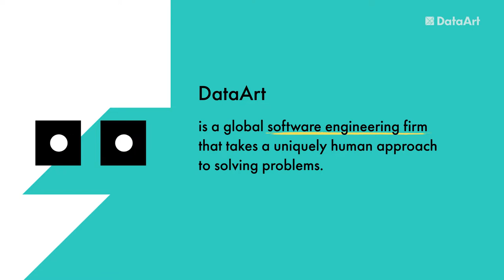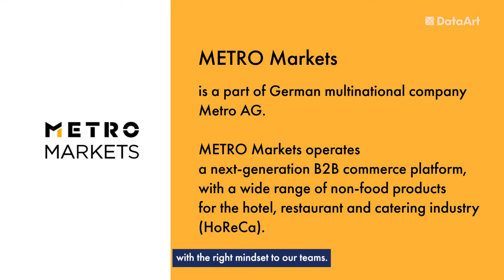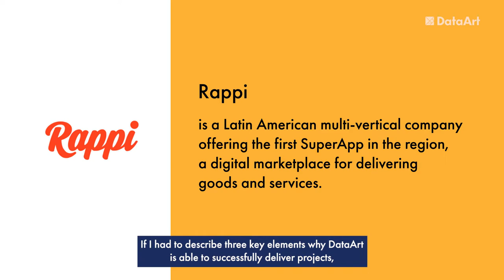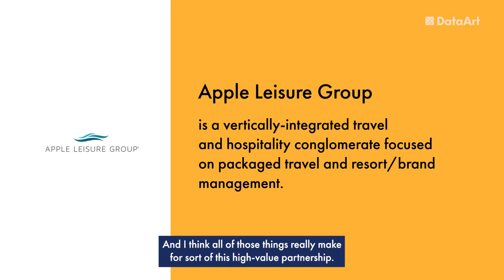Why Our Clients Chose DataArt as a Technology Partner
At DataArt, we integrate our engineering excellence with deeply human values to form lasting client relationships. This helps us deliver high-value, high-quality solutions that our clients depend on, and lifetime partnerships they believe in. Over 25 years, DataArt has earned the trust of the world’s leading brands and most discerning clients. Here is why they chose DataArt as their technology partner.